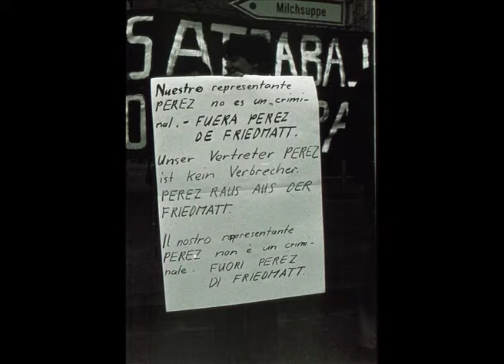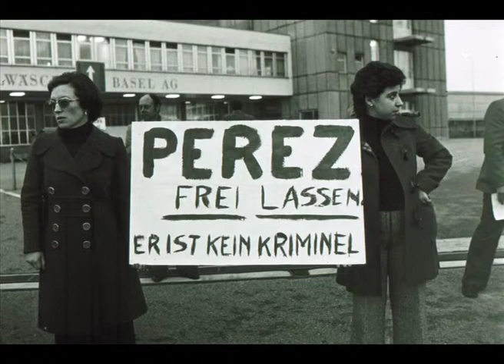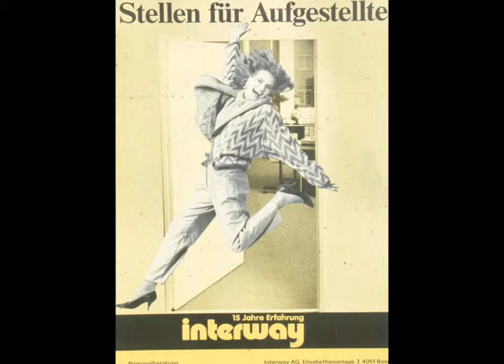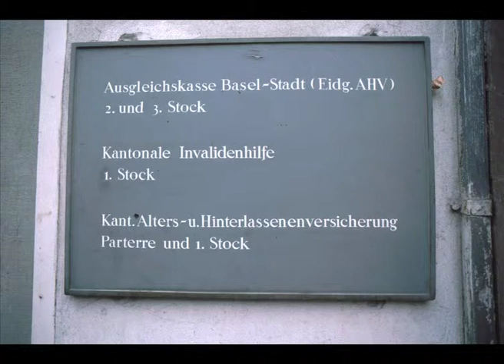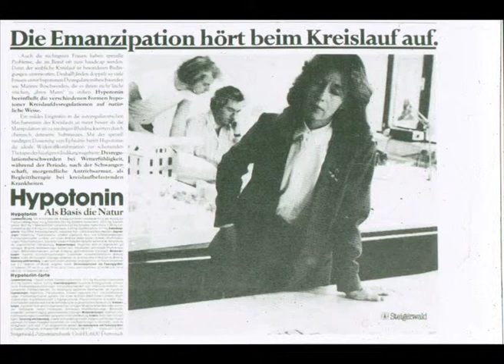Prekäre Arbeit 1988 Tonbildschau Teil 2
Die aktivierende Befragung führte u.a. zur Gründung der IGA - Interprofessionelle Gewerkschaft der ArbeiterInnen.